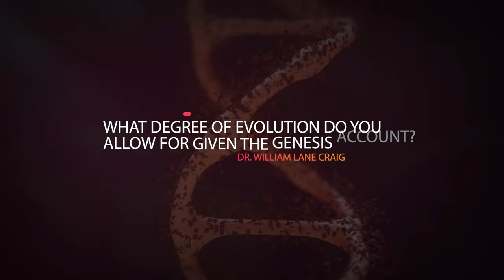What Degree of Evolution Do You Allow for Given the Genesis Account?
Joshua Lewis and Michael Rowntree of Remnant Radio interview Dr. Craig on his recent deep dive into Genesis and the historical Adam.

Be sure to also visit Reasonable Faith's other channel which contains many full-length videos, debates, and lectures